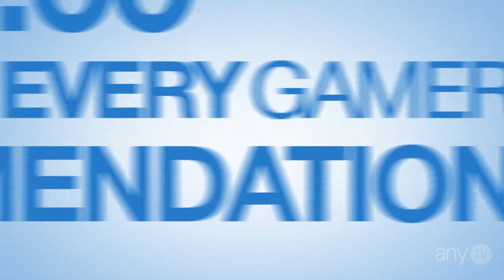What Is AnyTV? Partnership?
➜ Partner with any.TV and get the dashboard!

Credits